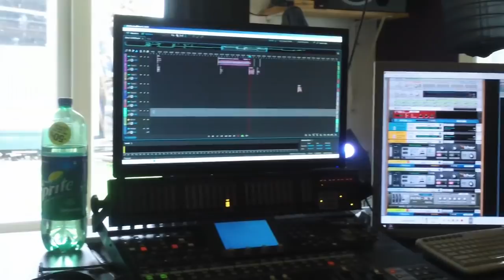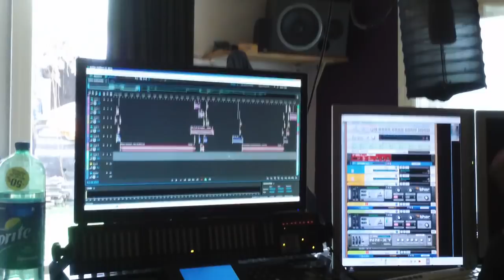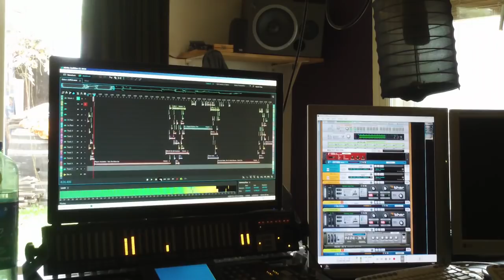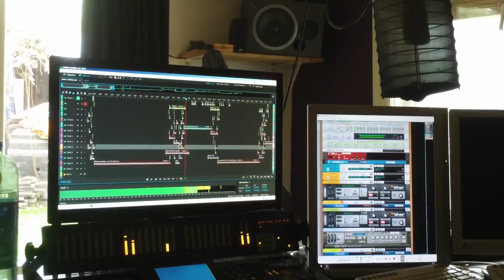Dave Donkervoort & Patrick Kicken: over de magie van radio!